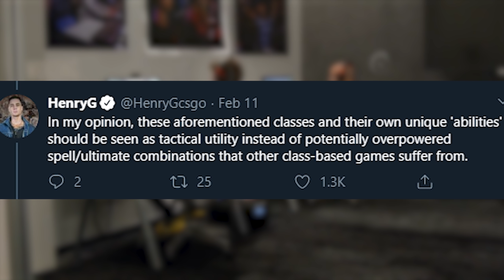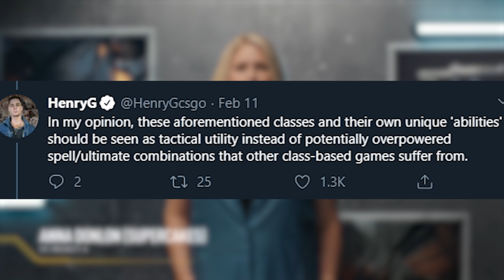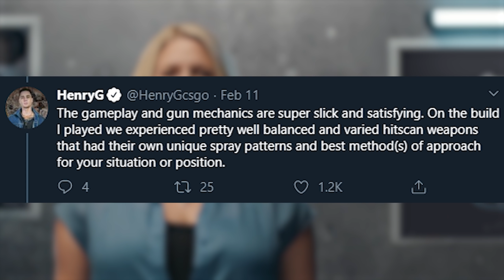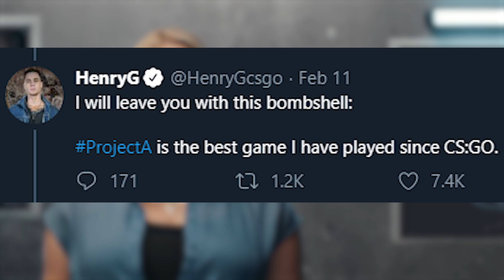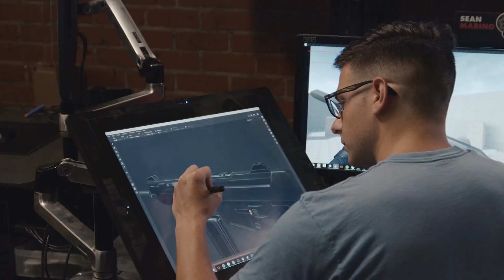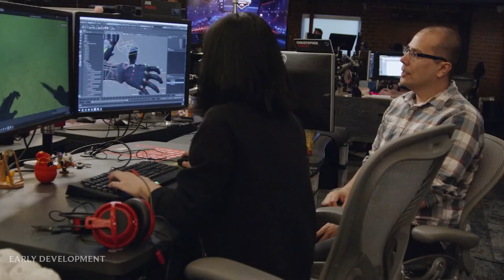Pros Playtest NEW Riot FPS "Project A" & LOVE IT!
Strap yourselves in! A new conteder in the character shooter landscape is coming in, Riot Games looks to mix up the CS:GO formula with a dash of Overwatch magic and the reviews of recent pro player playtests have been very positive. A hardcore game with tactical abilities to spice things up, but not overwhelm the gameplay, along with clean gunplay and maps with great flow sounds like a surefire hit! Riot's current unamed FPS "Project A" is sure to make waves in the gaming landscape and perhaps put a bit of a fire under competitor hero shooter developer Blizzard who are going into their third year of the Overwatch League, hoping to course correct their game away from ability spam to instead enable fun interplay. Project A looks to solve this problem and many more out of the box and if it succeeds on that promise, this game could be a potential GOAT shooter and I'm not kidding. With very picky pros already hailing it as "the most fun game since CS:GO" I don't think I'm over-hyping the potential of this title.